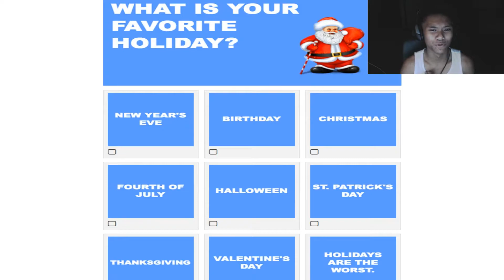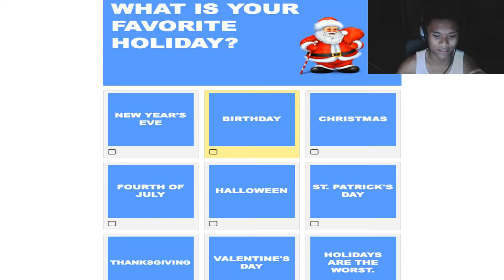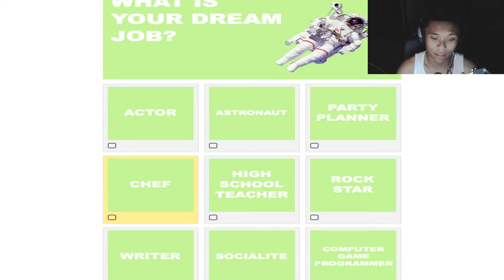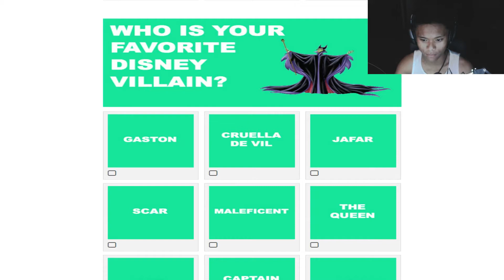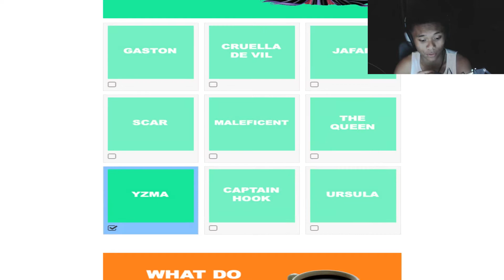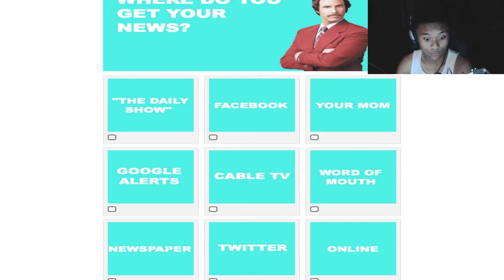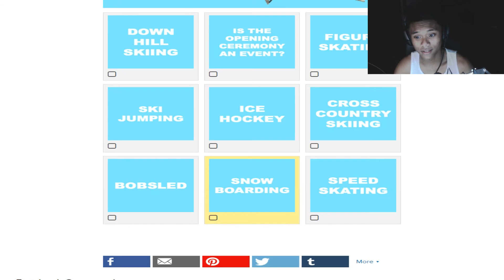WHAT EMOJI AM I?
☞ If you've enjoyed the video, be sure to. . . ☚

☞ If you're on a mobile device - previous video: ☚